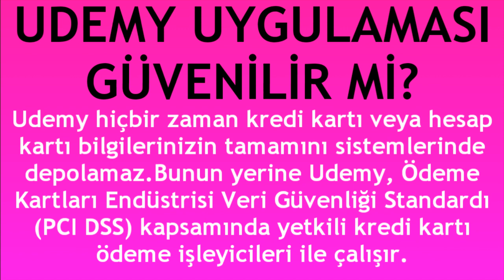Udemy Uygulaması Güvenilir Mi?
Merhabalar bu videomuzda sizlerle birlikte udemy güvenilir midir sorusuna yanıt vermeye çalışıyoruz.İyi Seyirler Dilerim.

udemy güvenli mi
udemy mobil güvenilir midir
udemy kurs almak güvenli mi